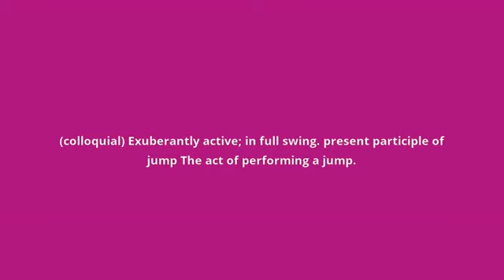what is the meaning of jumping